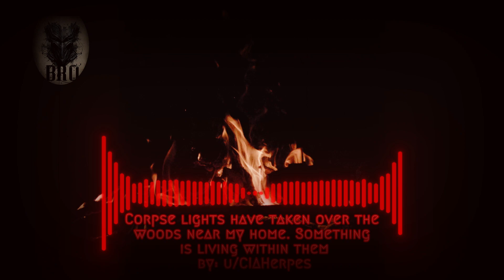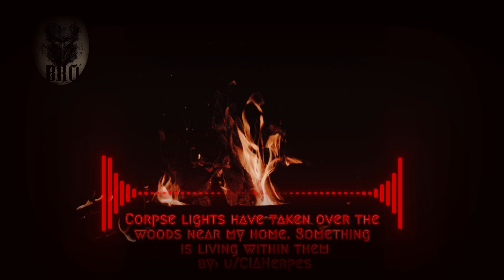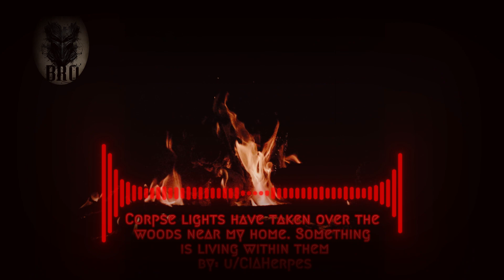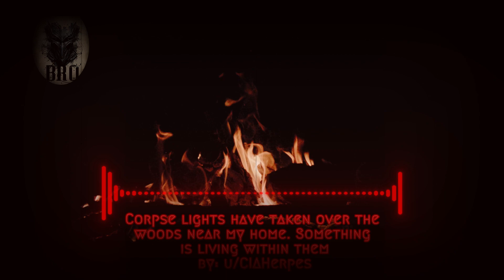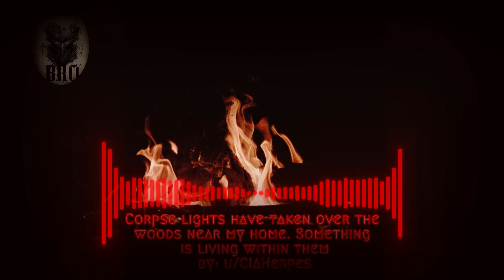Corpse lights have taken over the woods near my home, something TERRIFYING is hiding in them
This was a great story, about why you should stay away from the lights you see in the woods.

Written by the goat u/CIAHerpes! Make sure to check out his other work

Sorry for the TYPHOON you can hear in the background, super high winds and rain all day so extra fun trying to clean up the audio 🙃🙃🙃

Thank you for joining me around the campfire and don't forget, keep the lights on folks...

Every creation is made in one day. Cryptids, curses, beings I like to challenge myself to make quality content 3 days a week, sometimes short, sometimes long form!

and